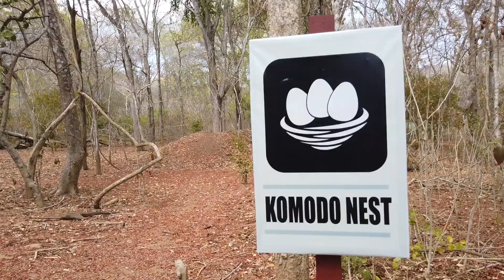Asia Trip December 2019